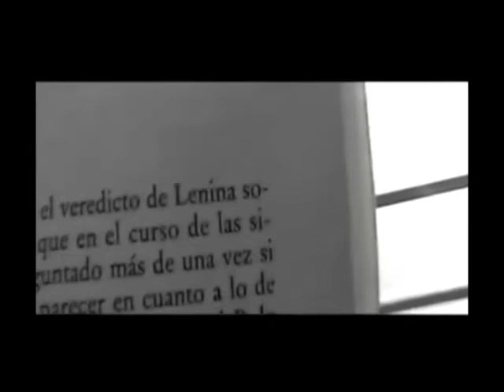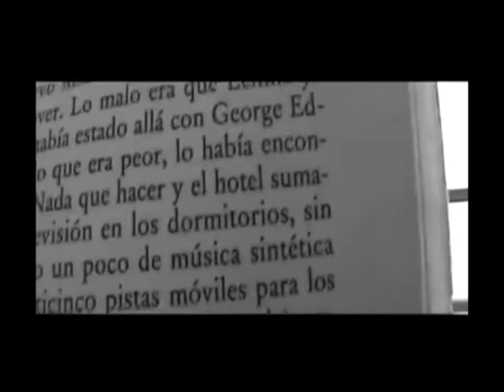PATA DE PERRO 2020 V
Una actriz y un músico salen a divertirse en plena festividad de día de muertos caminan por los lugares mas importantes de la ciudad de México. Tillo Gaz.